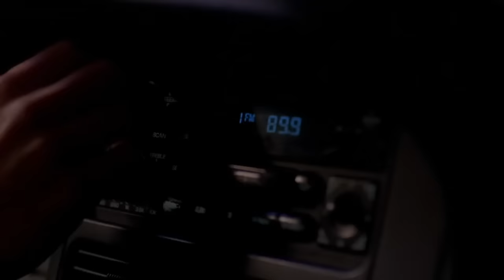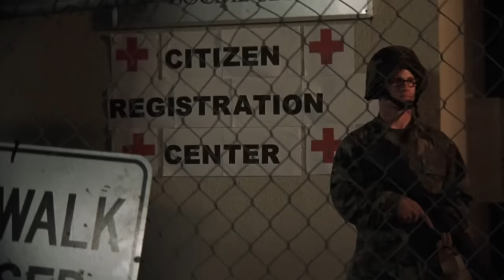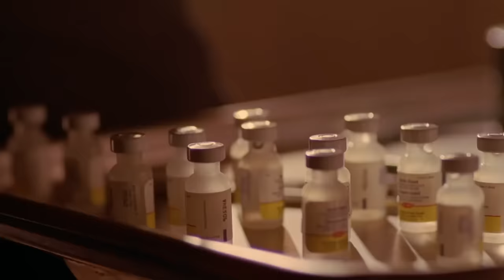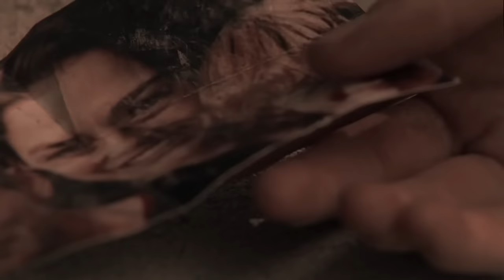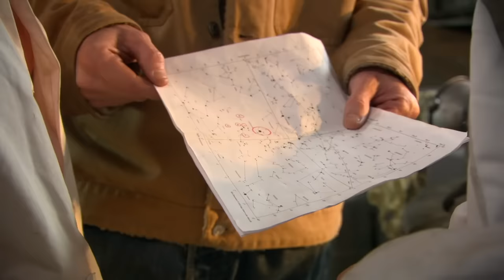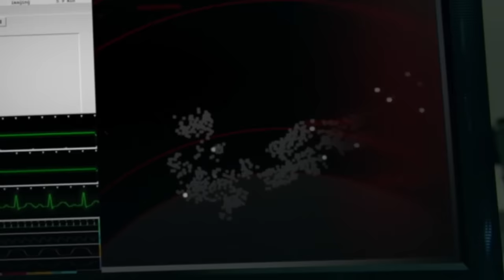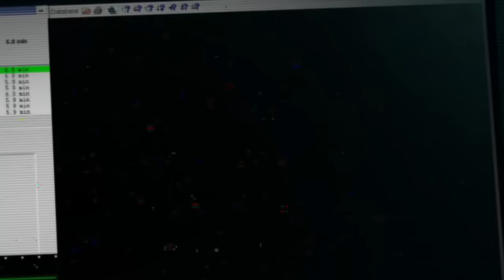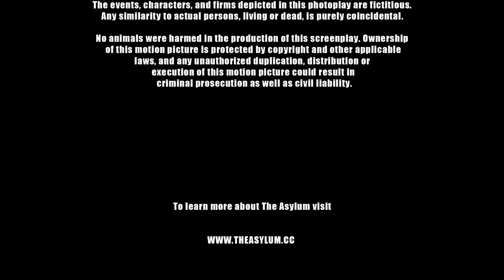War Of The Worlds + War Of The Worlds 2: The Next Wave | 2 Full Action Movies | Double Feature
*War Of The Worlds*: In this modern retelling of H.G. Wells' sci-fi classic, civilization is laid to ruin when a race of super aliens invades Earth. The story tells of a man named George Herbert who is separated from his wife and child when a Martian invasion begins. He tries to make his way to Washington, D.C. to reunite with them as the world is torn apart. But civilization is laid to ruin when a race of super aliens ultimately invades Earth!
2005. Stars: C. Thomas Howell, Rhett Giles, Andy Lauer

*War of the Worlds 2: The Next Wave*: Two years after the Martian invasion, George Herbert's worst fears are realized: The Aliens have returned. As a second wave of Martian walkers lay waste to what's left of Earth, an alliance of military forces prepares a daring attack on the Red Planet itself. Once again, the future of mankind hangs in the balance.
2008.  Stars: C. Thomas Howell, Christopher Reid, Kim Little